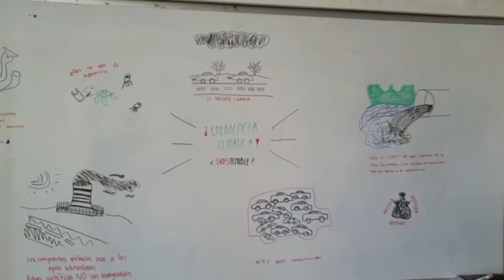Alerta: Cambio Climático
A partir de dibujos nuestros avisamos sobre las causas y las consseqüencias del cambio climático. primer paso: estar bien informados.

Maristes Rubí Bachillerato
Festival de Clipmetrajes de Manos Unidas